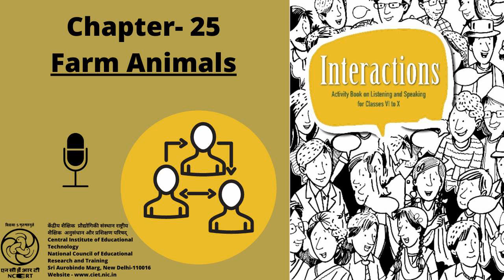Chapter 25. Farm Animals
This is an Audio Book in Englsih for Classes 6-10